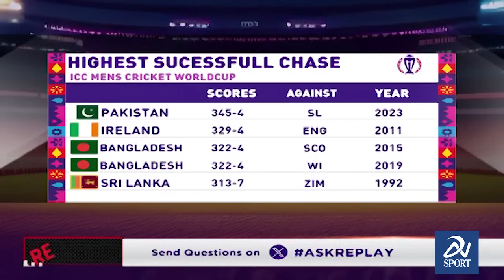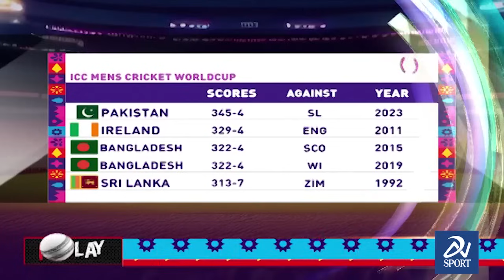Pak India Match Per Ghaffar & Tanveer Fight | World Cup 2023 | Big Match | Replay | DN Sport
Pak India Match Per Ghaffar & Tanveer Fight | India vs Afghanistan , Australia vs South Africa Analysis | World Cup 2023 | Big Match | Replay | DN Sport

Keep watching DN Sport!